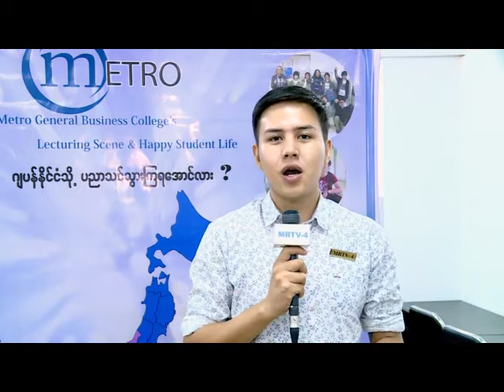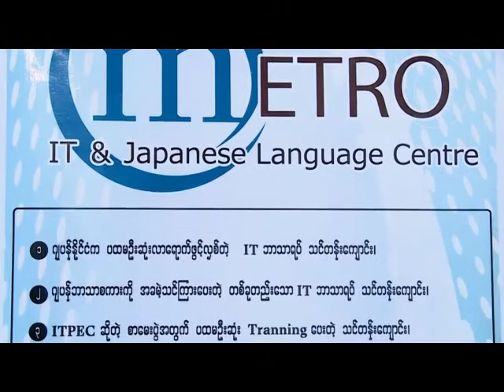ရန္ကုန္ျမင္ကြင္းက်ယ္ (၁၅ - ၅ -၂၀၁၇)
Metro It and Japanese language center Metro education and Event fair